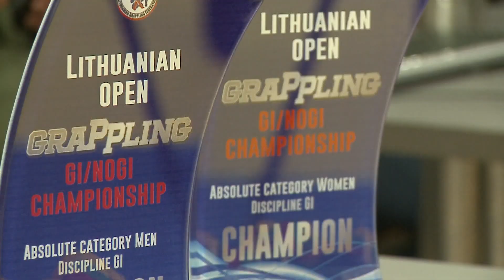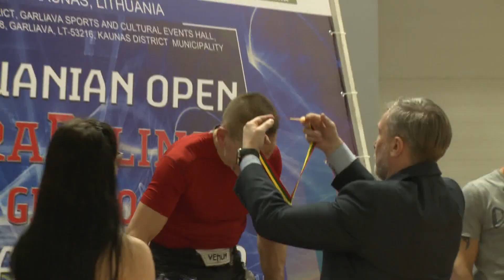SPORT1: GRAPPLING LT. Lietuvos atvirasis čempionatas. 5/5